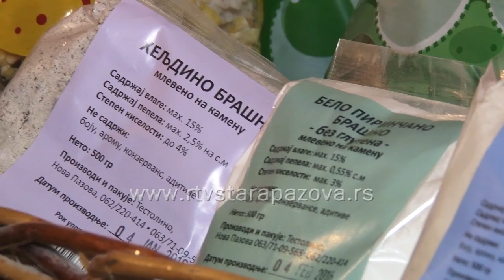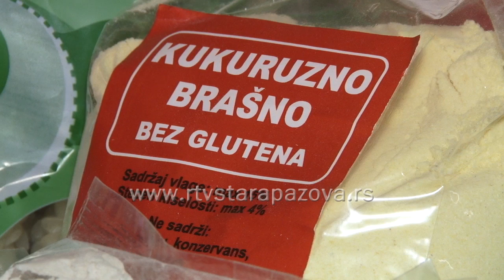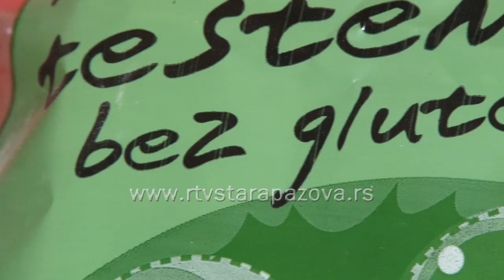Testolino na Expo 2016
Firma Testolino koja posluje u Staroj i Novoj Pazovi, učestvovaće na Međunarodnom privrednom sajmu Expo Rusija Srbija 2016. Testolino se bavi proizvodnjom bezglutenskih artikala, bez dodatka aditiva i veštačkih boja.